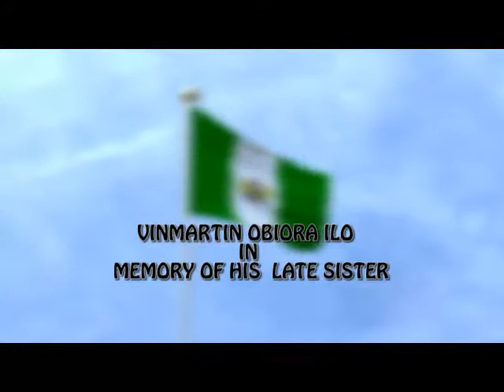Bibiana Ilo-Okoyo Scholarship Foundation and Adu-Achi Cultural day hosted by VinMartin Obiora Ilo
Bibiana Ilo-Okoye Scholarship Foundation and Adu-Achi Cultural day hosted by VinMartin Obiora Ilo